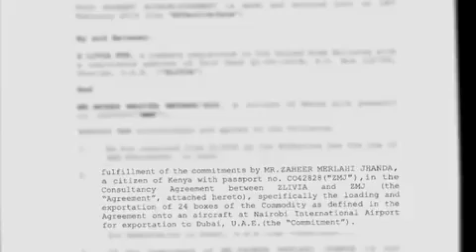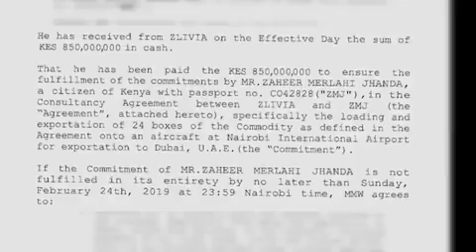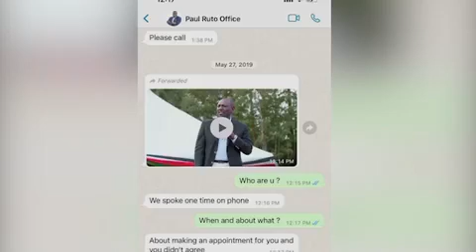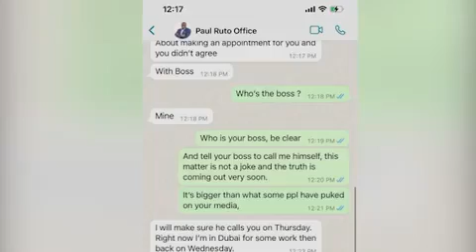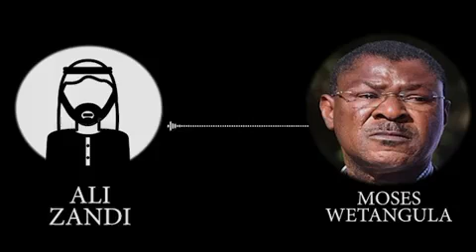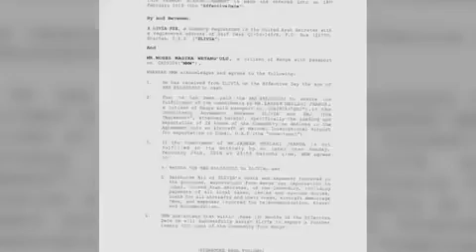INTERNATIONAL GOLD HEIST : KENYAN CARTELS EXPOSED.....how UAE prince was conned ksh 0.85 BILLION